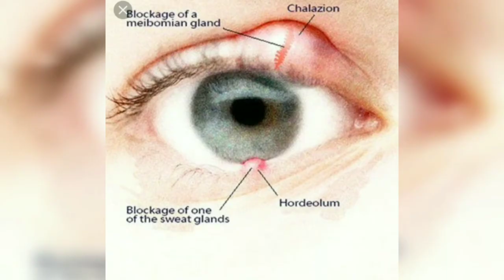आँख की फुंसी को कैसे ठीक करे।eye sty.आँख की फुंसी का आयुर्वेदिक उपचार।eye pock(sty).funsi.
Ayurveda is an ancient health care tradition that has been practiced in India for at least 5,000 years. The word comes from the Sanskrit terms ayur (life) and veda (knowledge). Though Ayurveda, or Ayurvedic medicine, was documented in the sacred historical texts known as the Vedas many centuries ago, Ayurveda has evolved over the years and is now integrated with other traditional practices, including yoga. On our YouTube channel you will find Ayurvedic treatment of many diseases. This treatment is taken from ancient Ayurveda in India. And people have to correct their problems by telling them about ancient Ayurveda.

In this video best aayurvedic treatment for eye sty(funsi).